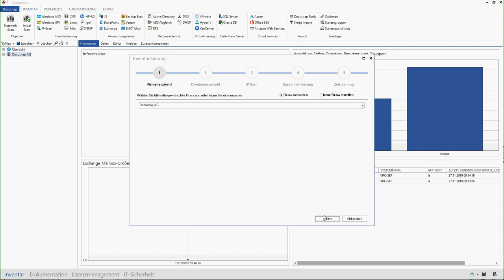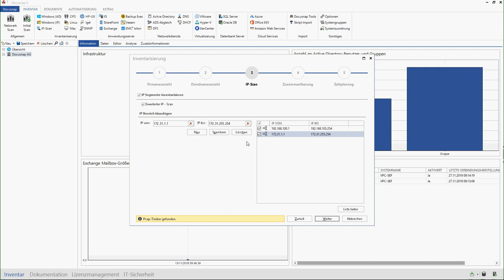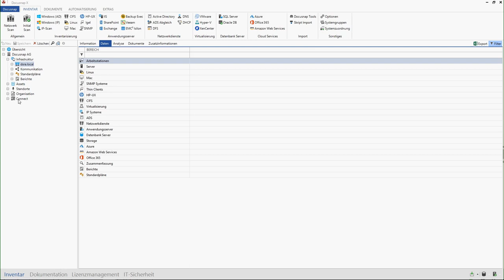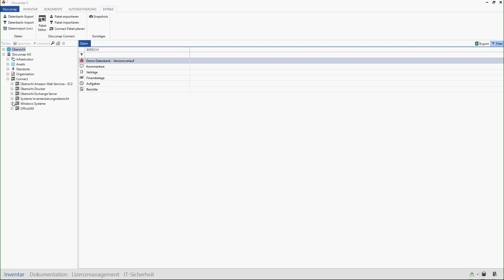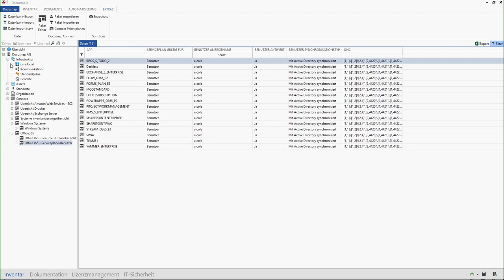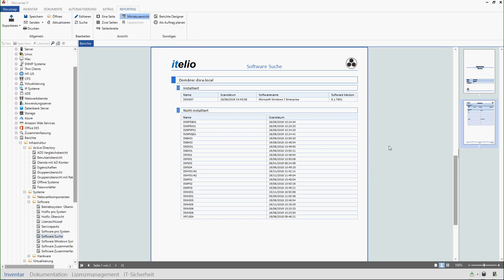Video-Tutorial: Docusnap effizient in der täglichen Arbeit einsetzen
Docusnap ist sehr umfangreich und mächtig. In diesem Video zeigen wir Ihnen wie Ihnen Docusnap dennoch auf einfachem Wege aussagekräftige Informationen liefern kann, die den Arbeitsalltag in der IT massiv erleichtern.